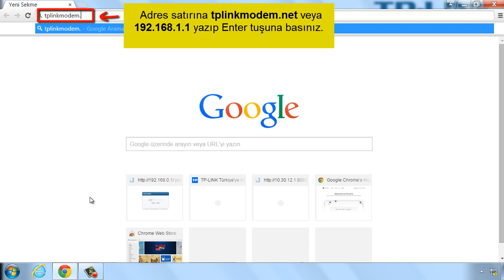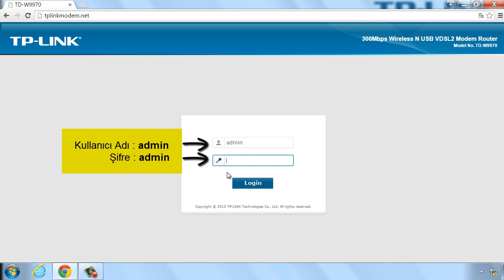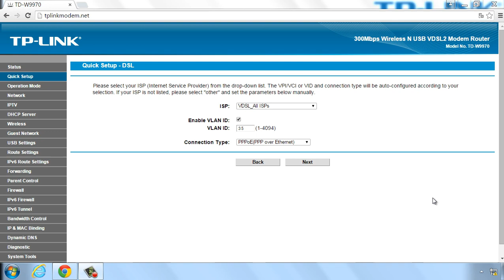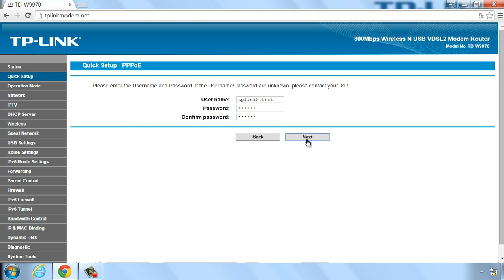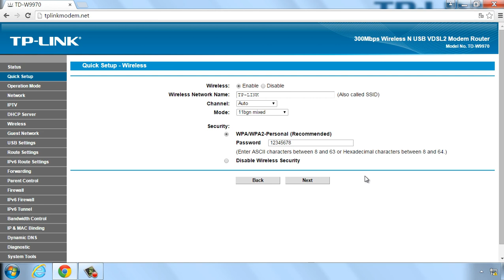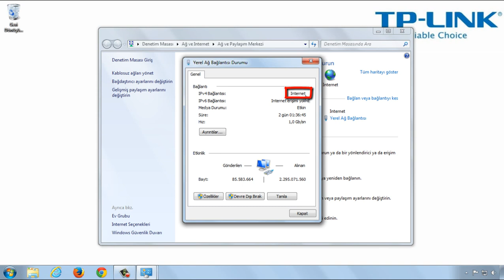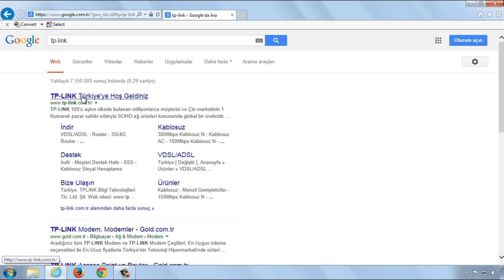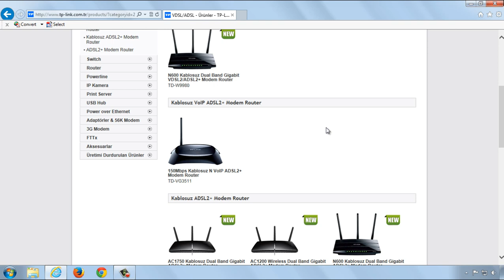TP-LINK 300Mbps Kablosuz N TD-W9970 ADSL2+ Modem Kurulum Videosu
En yeni ITU-T G.993.2 VDSL2 standardı ile gelen 100Mbps'e varan indirme hızlarını destekleyen TD-W9970 aynı zamanda geriye dönük olarak da ADSL ile uyumludur. 2.4GHz bandı üzerinden 300Mbps kablosuz bağlantı hızları ile kesintisiz HD video yayınları, online oyunlar ve diğer yoğun bant genişliği uygulamaları için mükemmel bir seçimdir.